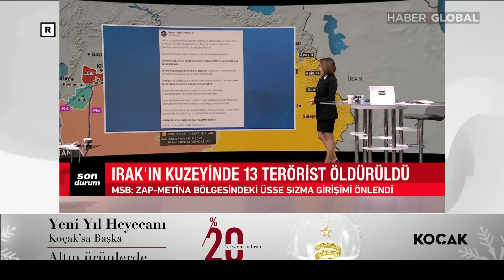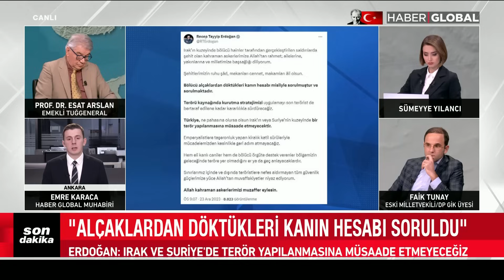Hain Saldırı Sonrası Erdoğan Meydan Okudu! Tek Tek Hesap Sorulacak